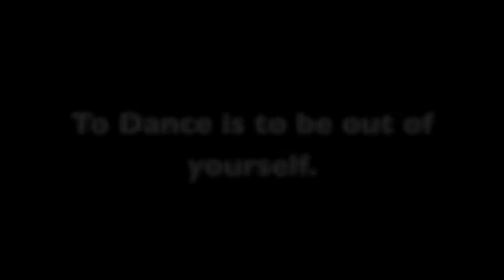Julianne Byun BDC SIP 2011 audition video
Julianne Aerhee Byun
Broadway Dance Center
Summer Internship Program Audition Video

Written In The Stars- Tinie Tempah ft. Eric Turner
Love The Way You Lie Pt. 2- Rihanna ft. Eminem